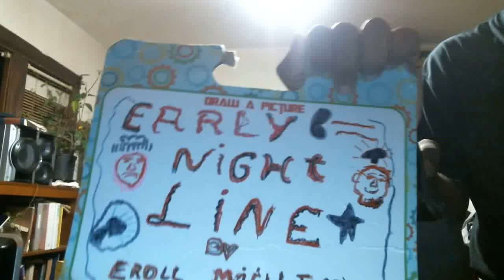Early Nightline episode 1647: The Bella Twins Are The Biggest Losers On TV!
My show tonight will make you want to throw up because The Bella Twins are the biggest losers on TV. The Not Ready For The Tonight Show Crew & I will make fun of the WWE after the monologue this evening because the entire company is dying right now.